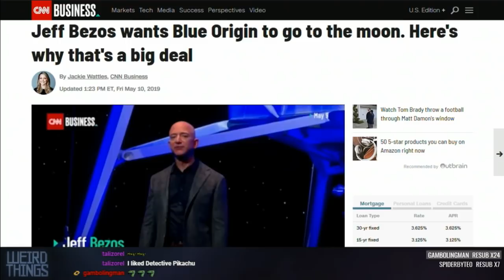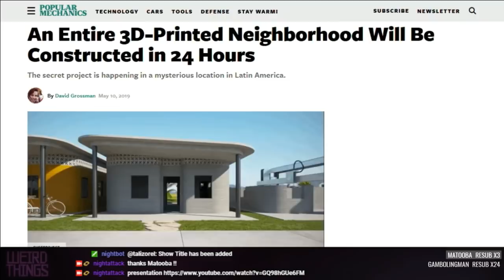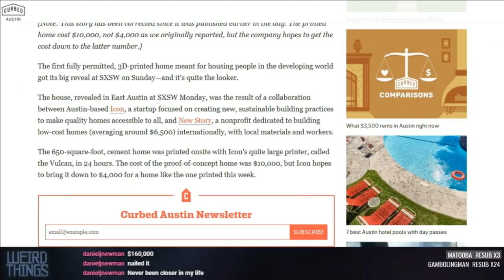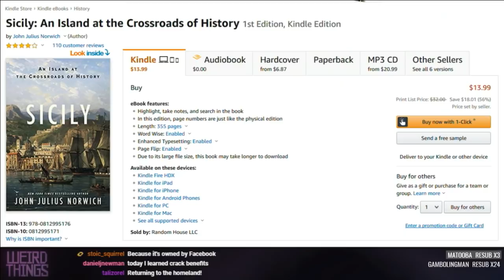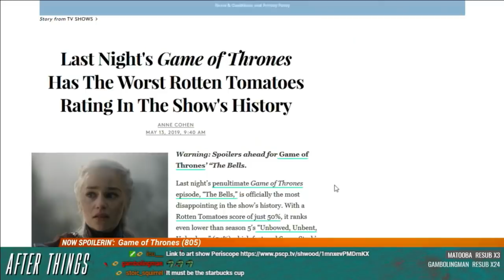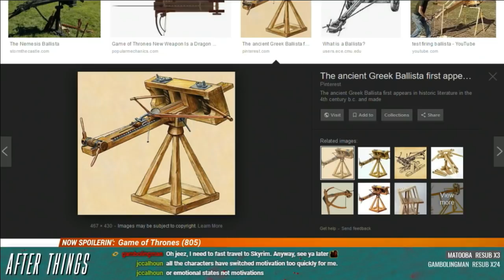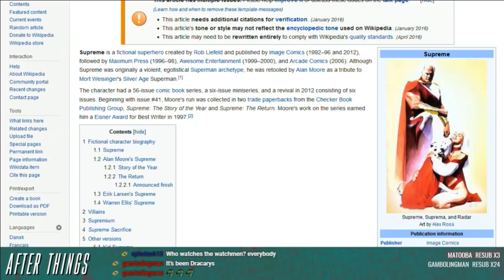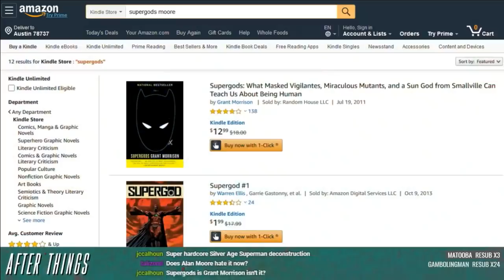Weird Things Ep. 357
Episode 358 was not livestreamed, so I don't have a recording of it.